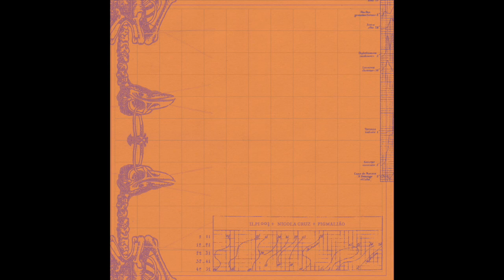Pigmalião - Ocrânimo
I Lost My Poncho In Istanbul presents to you a fresh selection of bomb tracks from Ecuadorian mastermind Nicola Cruz and the Brazilian label honcho Pigmalião. The new release ILPI003 exposes identities from both artists in their pursuit of representing South American references comprised by local expressions mixed with afro rhythms exploited in a more obscure, avant-garde and electronic intended soundscapes.

On side-A, Nicola Cruz tracks Apnea and Marea blend dembow and soca rhythms with modular music, leaving space for these harmonics to create dance patterns. Both are a duality of ideas that have travelled across the oceans, from Africa to South America, and back, reinforcing the idea of accentuation in music, rather than the usual straight forward dance structure. These are songs that evoke a primitive feeling, crafted on a contemporary head.

On side-B, Pigmalião tracks B2 and Ocrânimo explore acid lines and syncopated rhythms for darker dance floor environments in distinct BPMs sealing a proper b-side storytelling for the release.

Side-A: Produced by Nicola Cruz in Quito, Ecuador
Side-B: Produced by Pigmalião in Hoorn, The Netherlands
Cover Art by Juliana Lira in São Paulo, Brazil
Mastering by GS Mastering & Post in Stockholm, Sweden
Physical distribution by Bordello a Parigi in Amsterdam, The Netherlands
Digital distribution by MusicDeli in Amsterdam, The Netherlands